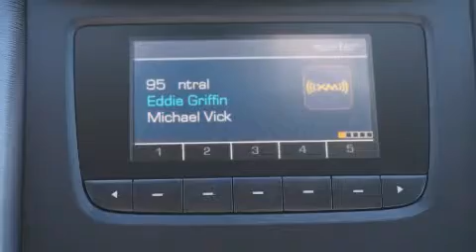2014 Chevrolet Impala Ft Worth TX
We've been honored to serve the Decatur TX area , we promise that your experience at our dealership will exceed your expectations ! Year : 2014 Make : Chevrolet Model : Impala Engine : 2.5L 4 Cyl. Fuel Injected Trans . : Automatic Exterior : Summit White Miles : 10 James Wood Motors US Hwy 287 South Decatur , TX 76234 Welcome to James Wood - your source for quality new and used cars from Buick , Cadillac , Chevrolet , GMC , Hyundai , and Pontiac . With two north Texas locations to serve you - Decatur and Denton - our new new used car sales force is ready to assist with your next new or used car purchase . We have a large inventory of new and used cars ready for delivery today . Proudly serving the Dallas and Fort Worth Metroplex ! The James Wood Auto Group's business philosophy is to provide our customers with quality Chevrolet , Pontiac , Hyundai , Buick , GMC , and Cadillac cars , trucks and SUVs , but also provide great value and service . We are celebrating 30 years in the automotive business in the Dallas - Ft . Worth , Texas area , and it is our policy to treat every visitor that enters our Chevy , Pontiac , Buick , GMC , Hyundai , and Cadillac dealership doors as an honored guest without exception . The bottom line is we work hard every day to provide a friendly and professional sales experience for the car or truck buyer , quotes Mr . Wood . Every customer deserves that and we guarantee that you'll find it at the James Wood dealerships . 2014 Chevrolet Impala Decatur TX